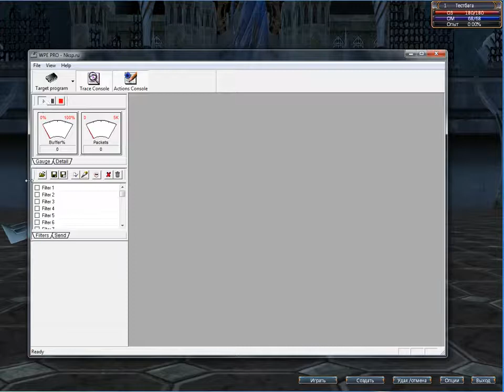Last Chaos Episode2